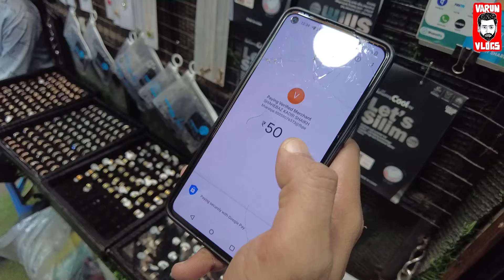Fashion Street 👗👖 | Varun Vlogs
Hey guys! Do you know the best place to shop in Pune? My latest vlog explores Pune's fashion street on MG Road, which is loved by every shopping lover.

You can find goods that look like branded ones and meets your budget. If you have good shopping skills such as bargaining, you can enjoy your shopping here.

Watch my latest vlog and join me to see what's new about Pune's best shopping area.